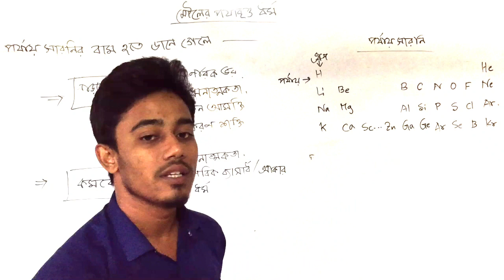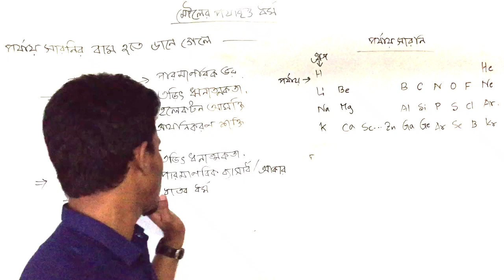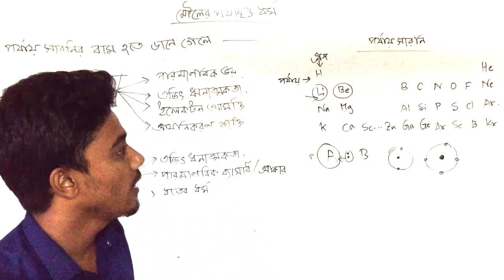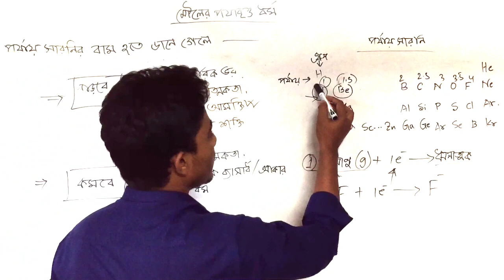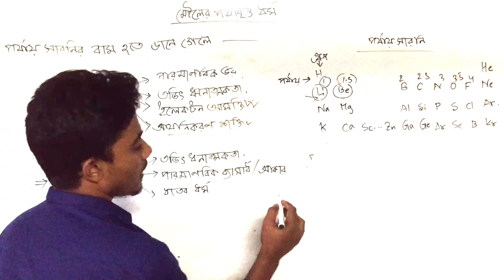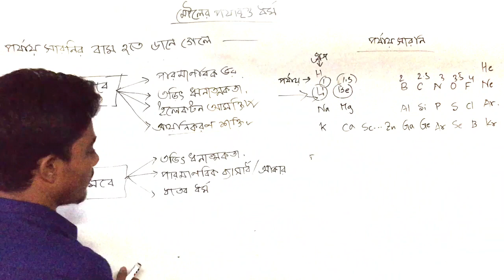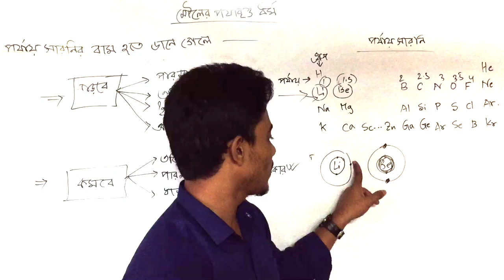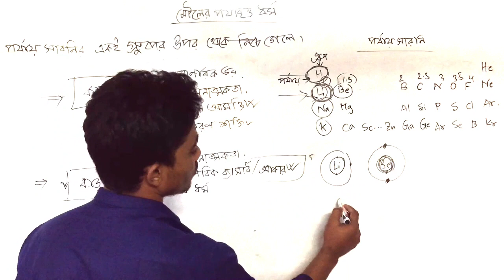FNC19-20 | Class 71 | 02.11.2020 | Chemistry | Feni National College Online Class